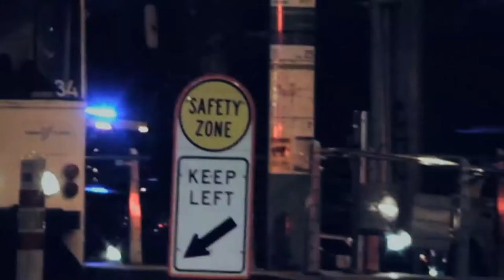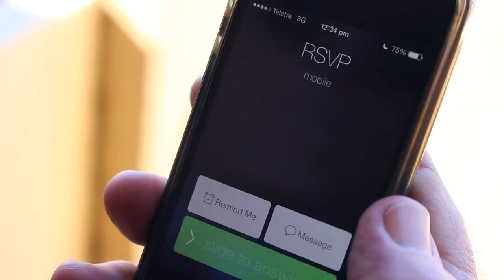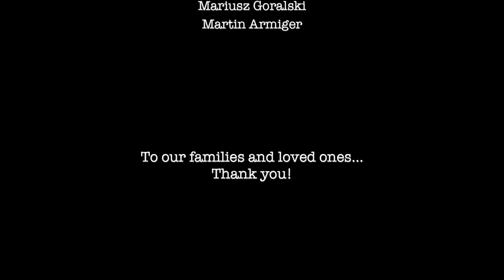Cop This - Short Film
Cop This - Short Film (Trop Fest)
Starring: Ken Radley